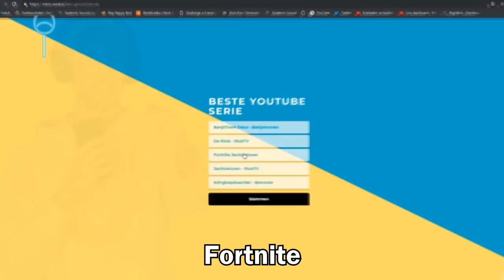FORTNITE JACHTSEIZOEN! | AUTOTUNING LINK!